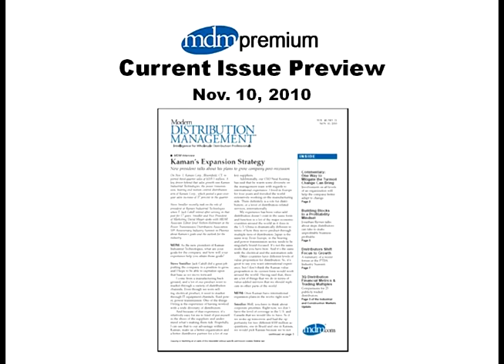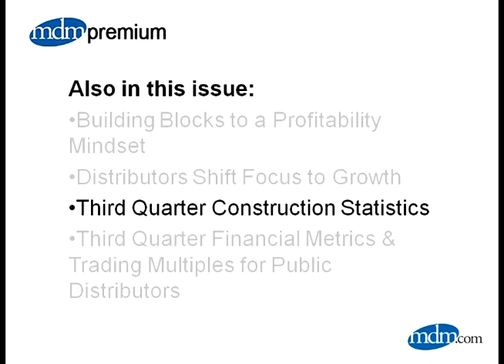Modern Distribution Management: 11/10/10 feat. Kaman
A preview of this issue of Modern Distribution Management featuring Kaman, Jonathan Byrnes and benchmarking data.